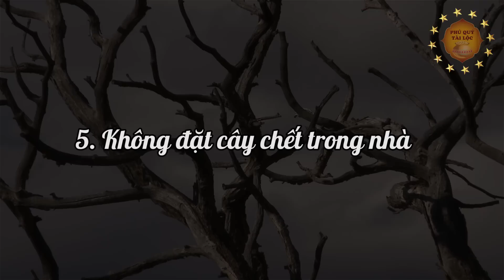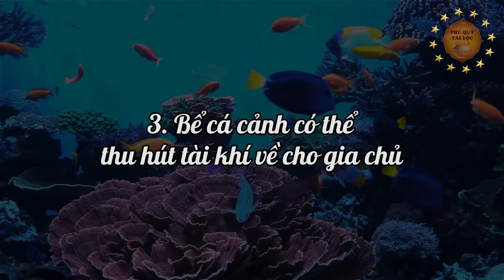Để 5 Vật Này Trong Nhà CỰC KỲ NGUY HIỂM, Vứt Ngay Kẻo ÂN HẬN SUỐT ĐỜI, Tiền Vàng Tiêu Tán